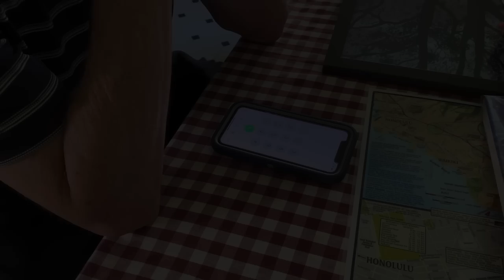Insult to Injury Episode #5 "The Pen"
Joe lends David a pen. Maureen and Bob try online dating. Alex wants Sophia and his girlfriend to get along.